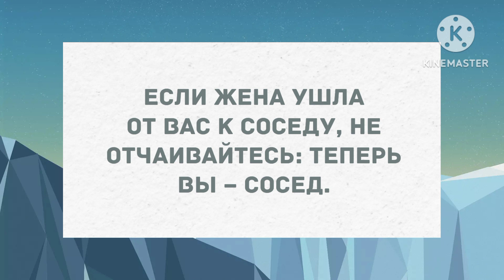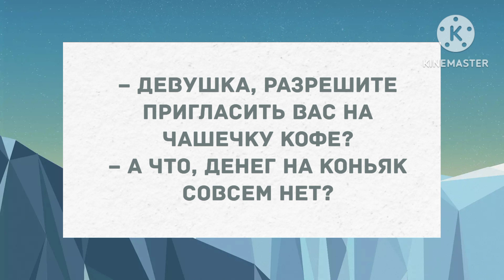Встречает зять тещу на вокзале. Сборник свежих анекдотов! Юмор!